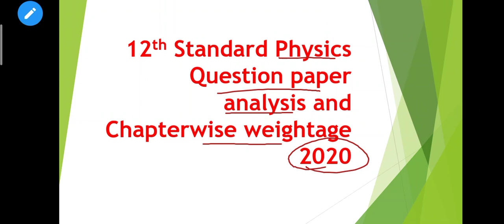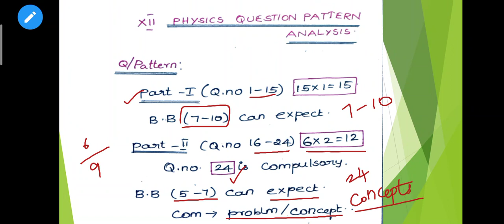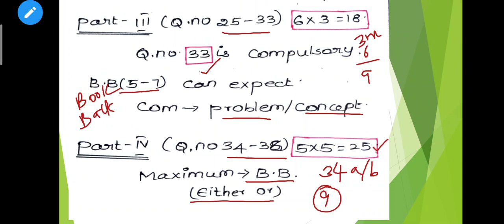12th standard Physics Question pattern analysis...